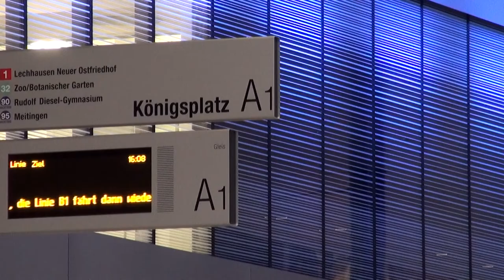Königsplatz- und Innenstadtumbau -- 2,5 Jahre in 4 Minuten (Kurzversion)